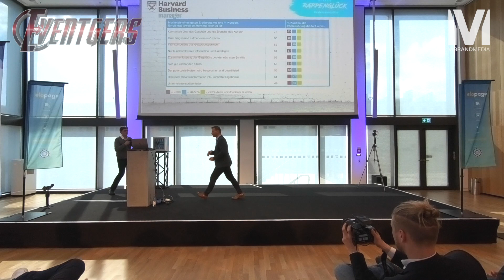DER ETWAS ANDERE SALESCOACH - Stefan Rappenglück - The Founder Summit 2019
Sichere Dir jetzt dein Ticket zum "The Founder Summit" 2020 zum Early-Bird Preis:

Stefan Rappenglück ist Top-Salescoach, Top-Consultant - und wie man hier in diesem Video sehen kann, auch Top-Speaker! Mit seinem unorthodoxen Ansatz (r)evolutioniert er die Branche - und der Erfolg gibt ihm Recht!

Und nicht nur das: Mit uns gemeinsam hat er den exklusiven Entrepreneur University "66 Day Master of Sales" entwickelt, der dein Sales-Game auf's nächste Level hebt!

Möchtest Du dich selbständig machen, hast jedoch noch etwas Angst oder Bedenken? Bist Du auf der Suche nach jemandem, der Dich bei deiner Unternehmensgründung an die Hand nimmt und Schritt-für-Schritt begleitet?

Alle Links auf einen Blick